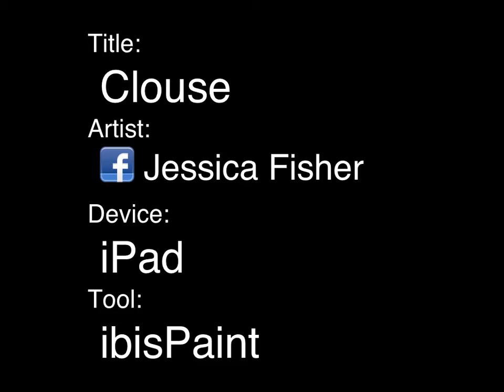Clouse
(c-l-ow-se) Clouse belongs to me I hope you guys like him! ^^